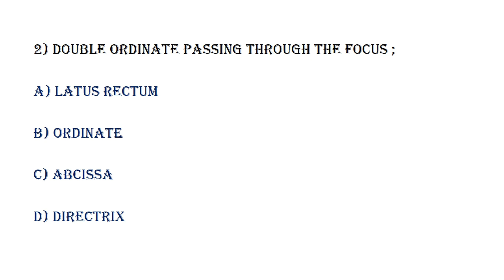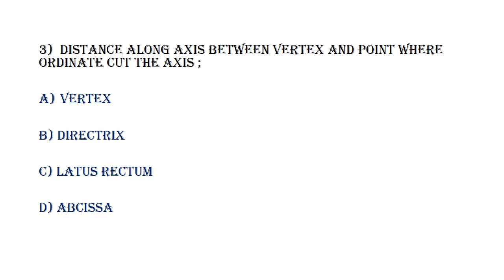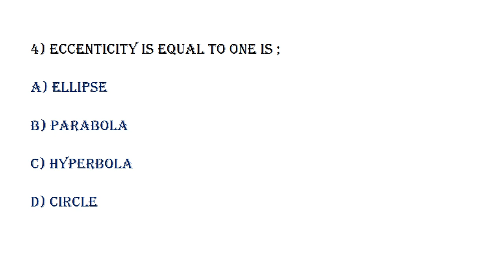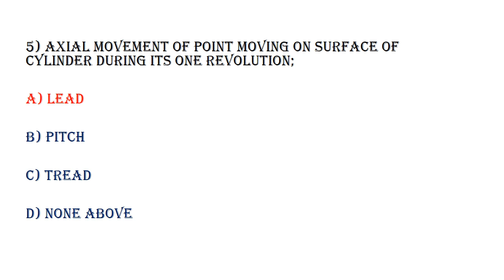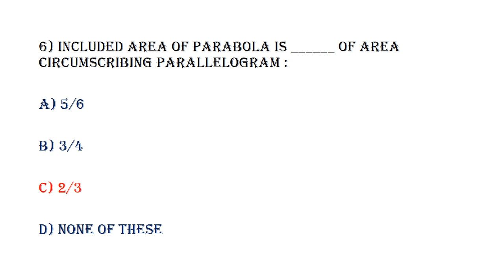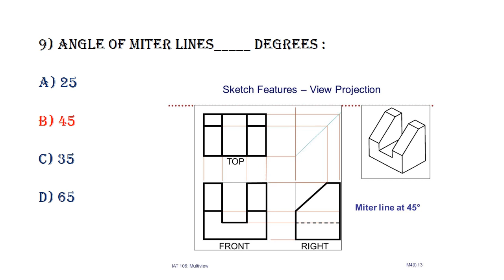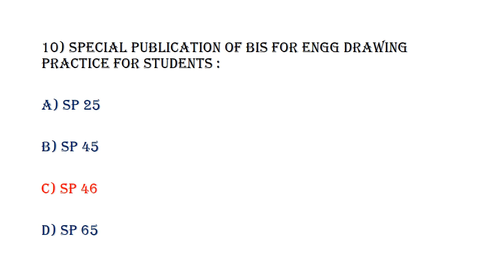CTV#30 || KPSC CIVIL OVERSEER,DRAFTMAN GRADE PREVIOUS YEAR QUESTIONS WITH EXPLANATIONS